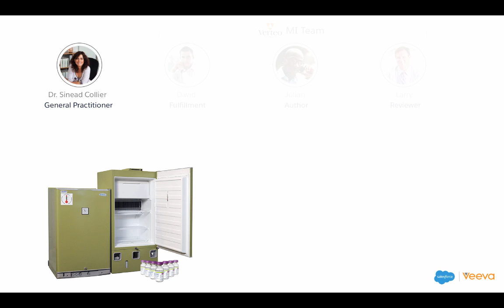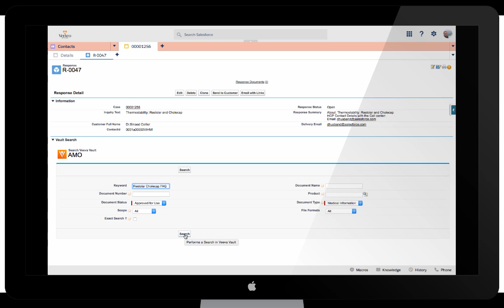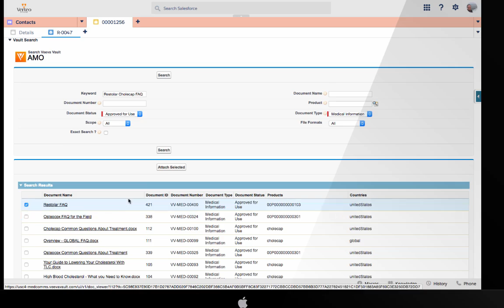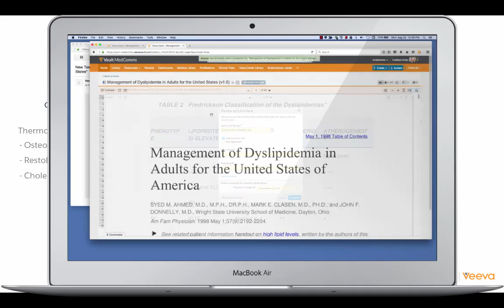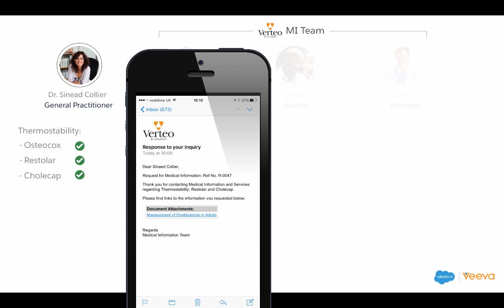Deliver Accurate Scientific Communications and Superior Customer Service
Vault MedComms and Service Cloud provide an integrated solution that allows call center staff to offer timely, compliant, and personalized responses — in other words, a better customer experience. Watch this video and learn more.